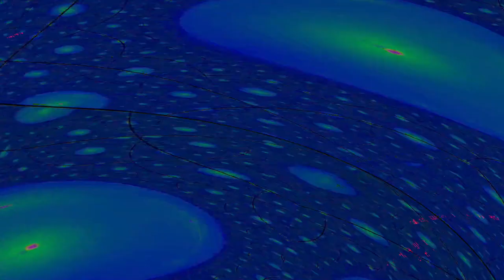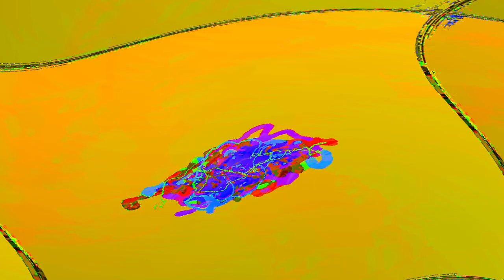[EPILEPSY WARNING] Movie 24 05 10 04h15m43s